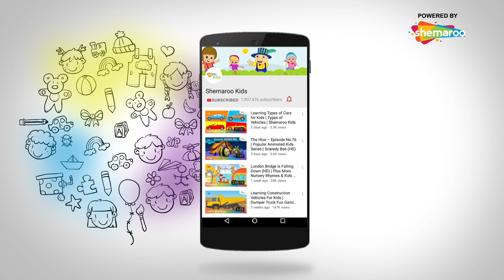Krishna Janmashtami Special Song | Natnaagar Ki Hai Saari Leela | Shemaroo Kids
Shemaroo Kids presents to you the marvelous tale of Lord Krishna – the eighth avatar of Lord Vishnu. This video using colorful visuals, music, and dance shows the viewers the delightful tale of the mischievous Krishna who bravely fought the multiple demons that were sent his way by his maternal Uncle Kans.